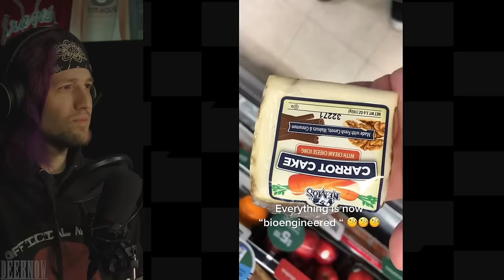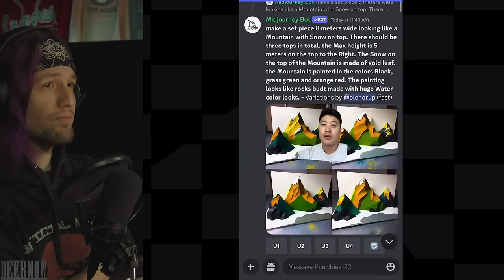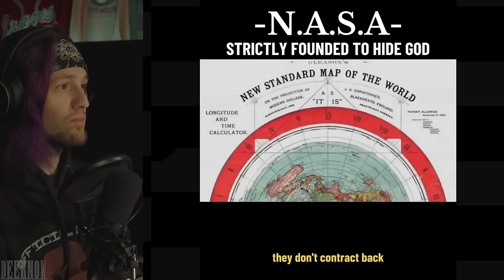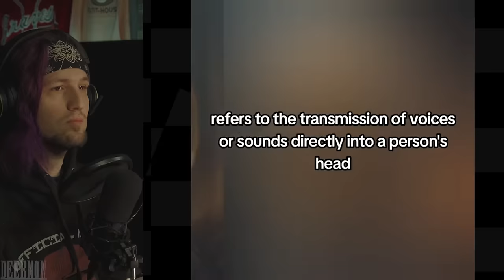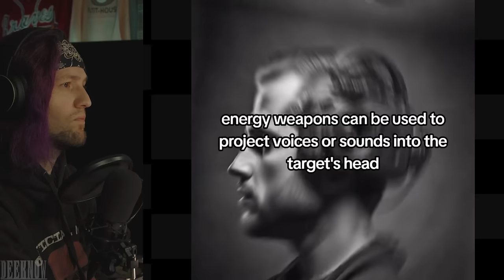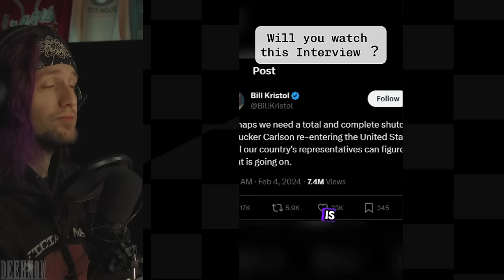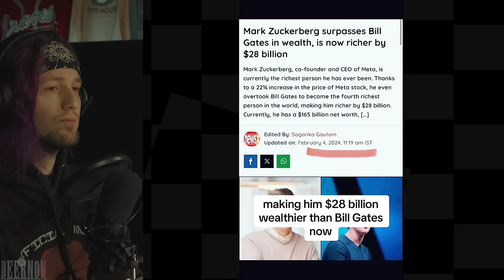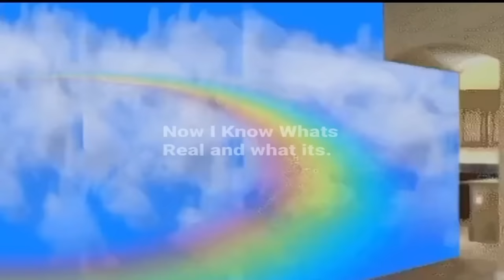Terrifying and Creepy TikToks That Will Warp Your Reality | Episode 22